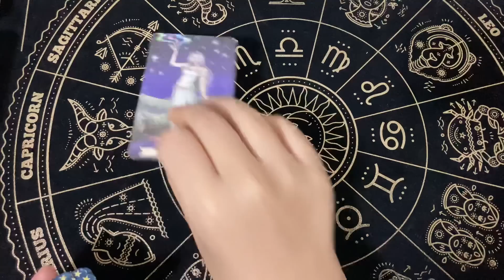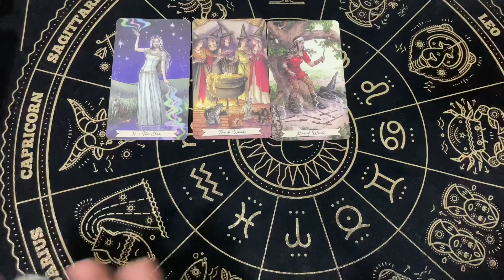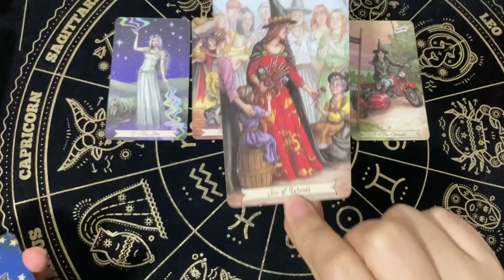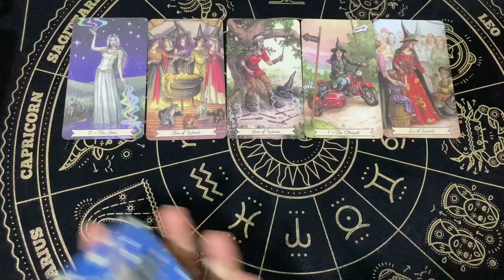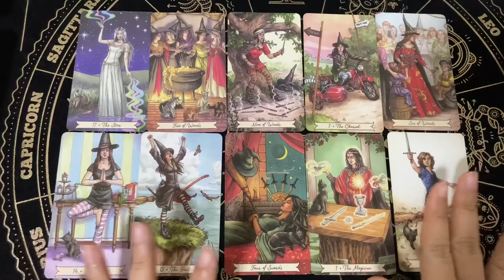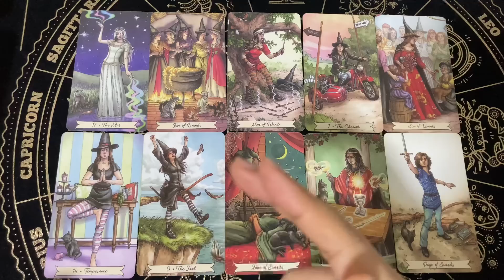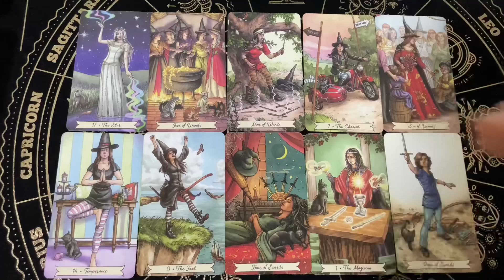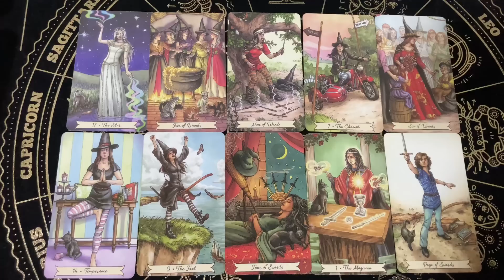Random | (Timeless) สิ่งที่ดีที่สุดและแย่ที่สุดในตัวเค้า